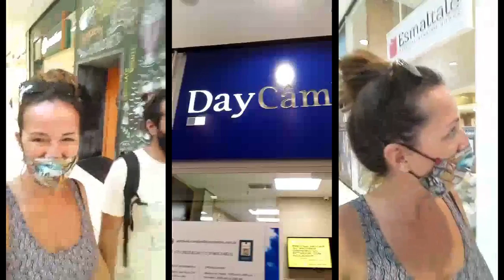S1/Ep58 On s'est fait pirater notre carte bancaire l VANLIFE AMÉRIQUE DU SUD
Ça devait bien arrivé ! On s’est fait pirater la carte bancaire!!!
Dans ce nouvel épisode, nous devons donc retourner à Salvador afin d’attendre l’arrivée de nos nouvelles cartes.
On en profite donc pour découvrir la ville une nouvelle fois et surtout retrouver nos copains JB, Louisa et leur enfants avec qui nous allons partager de bons moments.

Bienvenu dans cette nouvelle vidéo.

A tout’ sur les routes 😉

🧭🧭🧭 [Des boussoles et nous - Family roadtrip]   Suivez notre aventure🌎

Qui sommes-nous?

Nous traversons les Amériques depuis un an avec Wilson, notre ford transit de 2004.
Après un voyage de 6 mois en Inde et au Népal en backpack à 2,
cette fois-ci c'est en famille que nous découvrons ce nouveau continent.
Nous avons tout quitté pour une vie nomade et minimaliste, avec un itinéraire qui prend forme au fil de nos rencontres.
On se retrouve chaque dimanche pour une nouvelle aventure.

Greg, Alex, Soan et Malone

Pourquoi nous avons tout quitté pour vivre sur les routes?